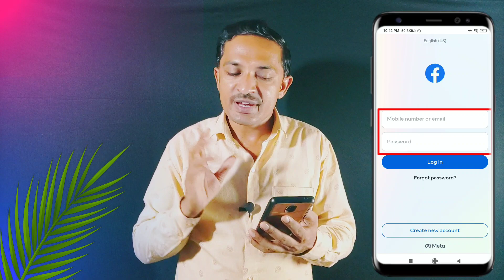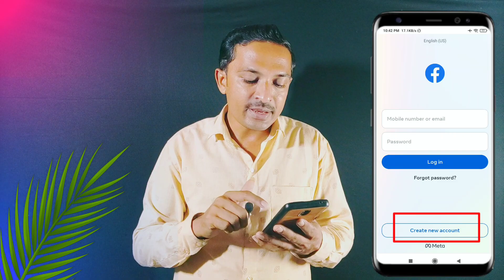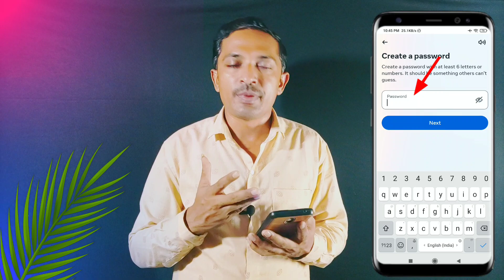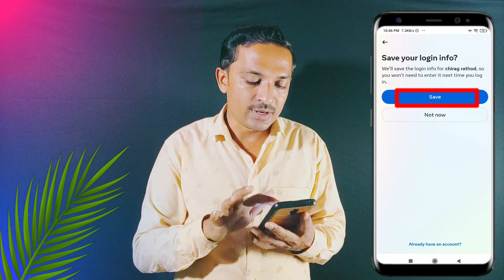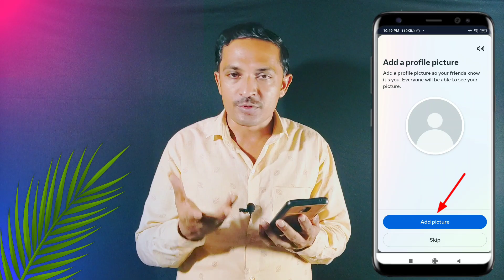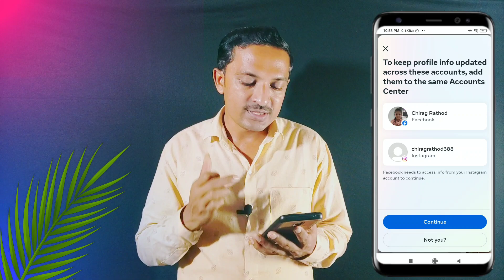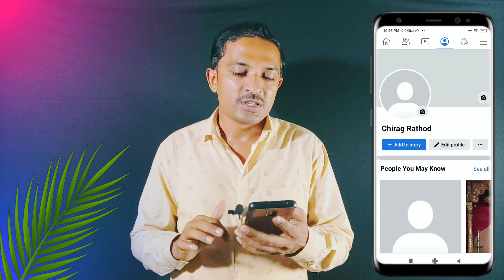Facebook Account Kaise Banaye 2023 | How To Create Facebook Account | Facebook Id Kaise Banaye